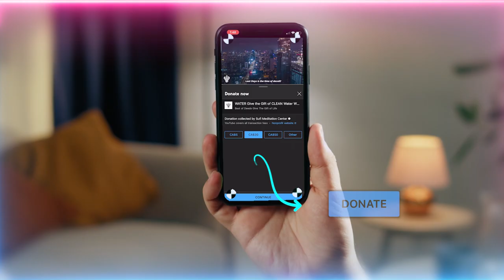What is Haq (the Truth)? Ilm al Huruf عِلْم الْحُرُوف Analysis | Sufi Meditation Center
Q&A Talk Chapters :
00:00  The day I accepted Islam, I saw words in a verse in the Qur’an move around in Surat al-Fath. What is the meaning of this please ?
04:30  What is sincerity – ikhlas and how to achieve it?
07:41 Can the durood sharif (praising on Prophet Muhammad ﷺ) lessen the hardships or the mandatory testing on the path of tariqah or the testing comes nevertheless?
10:49 I’m confused on the reality of Haq (truth) as Hay (The Ever-Living) and Qayyum (The Self-Sustaining) and also Haq being one of the names of Allah (AJ) since it describes the reality of name Muhammad ﷺ.
17:05 How do we warn our family and close ones about these crazy times that are coming without thinking that we are crazy?
21:44 Are there specific practices for benefiting an unborn child during pregnancy?
23:19 A really close friend is worried their cancer has returned. Is there any recommendation of what we can send to them to listen to for shifa (healing) or from the website?
24:46 Can you please explain how to perform umrah in a tariqah way or if there's anywhere on the website where we can read about it to make our umrah more spiritual?
29:00 Should we make efforts to check in with our community in these times or better to use the opportunity to seclude ourselves and practice more?

Recorded : 20230106